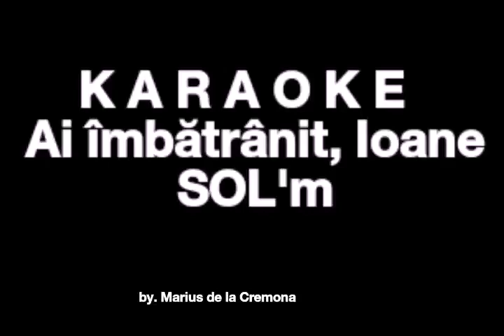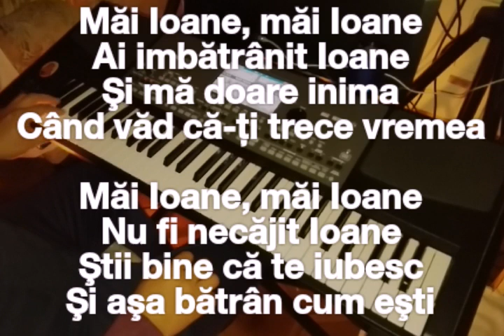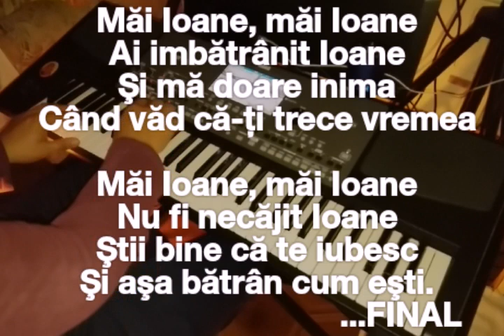Ai îmbătrânit, Ioane - KARAOKE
Cand ajunge la 40 de like-uri acest karaoke, încarc altul. 😉